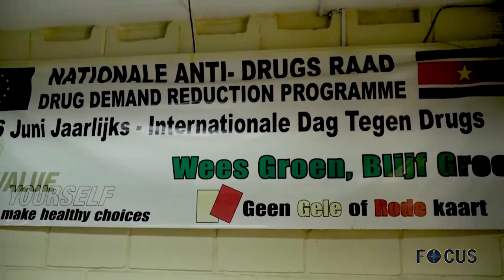FOCUS AFLEVERING 470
In Focus aflevering 470 worden de volgende onderwerpen belicht:
- Multifunctionele Centrum voor ontwikkeling van Inheemsen
- Gesprek met BIBIS-directeur Truideman over COVID-protocollen
- Fragmenten van de regeringspersconferentie
- Nationale anti-drugsraad constateert toename drugsgebruik in Paramaribo